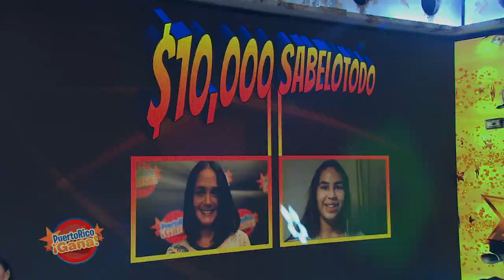Puerto Rico Gana - 09–21-2020- #8